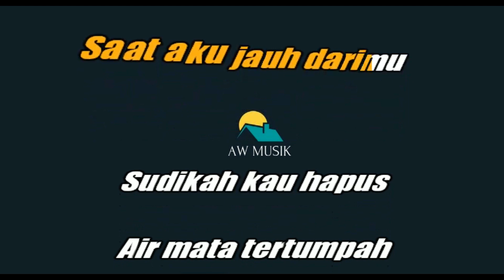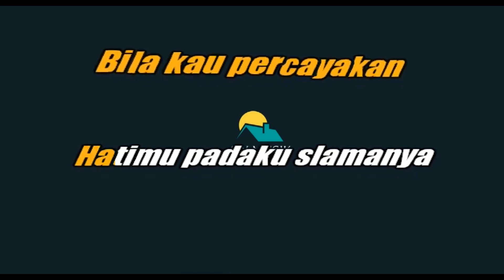SEVENTEEN-JIKA KAU PERCAYA (KARAOKE+LYRICS) BY AW MUSIK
KARAOKE TANPA VOKAL SEVENTEEN JIKA KAU PERCAYA